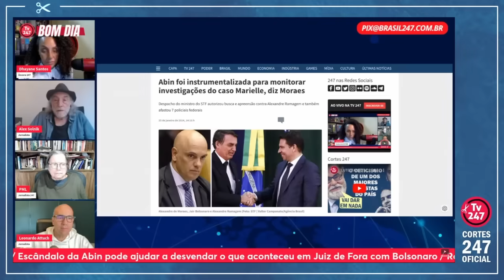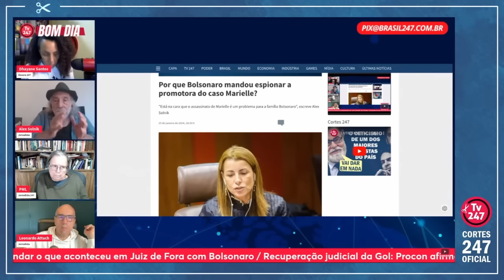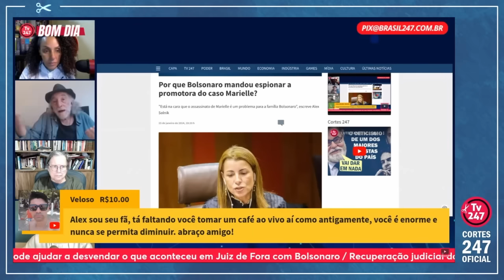"EVIDENTE QUE RAMAGEM E BOLSONARO SERÃO PRESOS, MAS COM PROVAS CONCRETAS" | Cortes 247